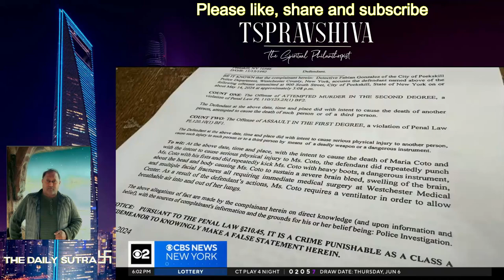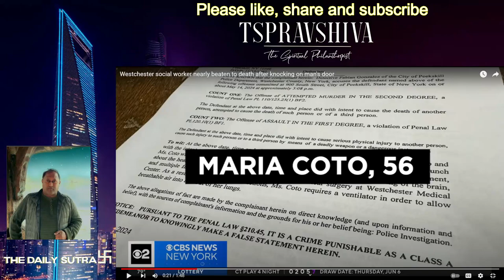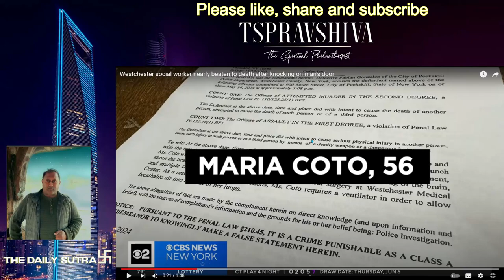Social Worker in Westchester Violently Assaulted by Knocking On The Wrong Door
TSP gives an honest, no-sugar-coated commentary and will be enlightening
B.S. Applied Computational Physics
SUNY Empire State College  - 2016